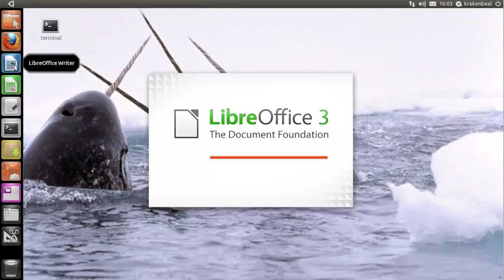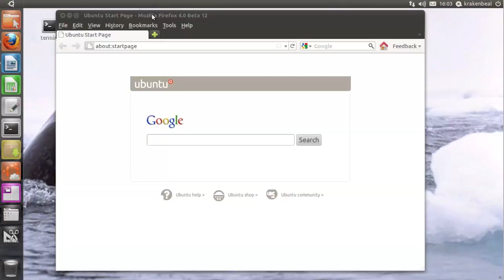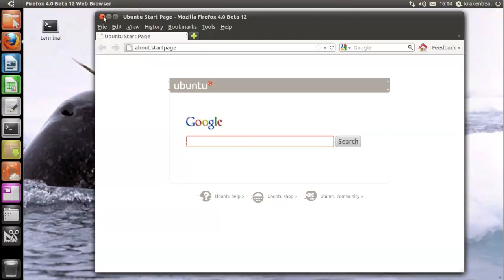Ubuntu 11.04 Natty Narwhal Alpha 3 demo mov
Natty Narwhal Alpha 3 Unity Demo